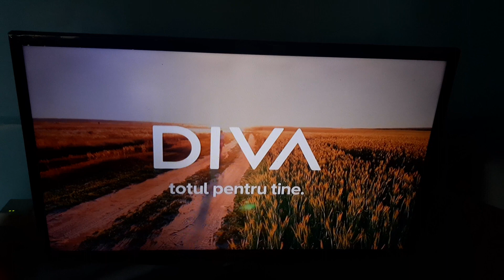Diva ID(with promo sound)-☀️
📆0️⃣1️⃣/0️⃣9️⃣/2️⃣0️⃣2️⃣3️⃣
🕓1️⃣6️⃣:0️⃣0️⃣-1️⃣6️⃣:0️⃣1️⃣EEST
📺DIVA